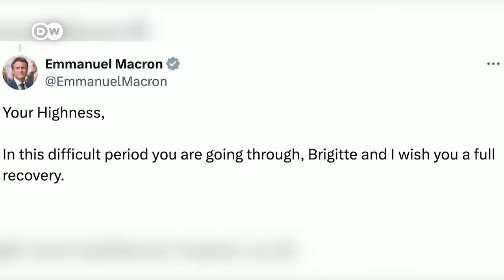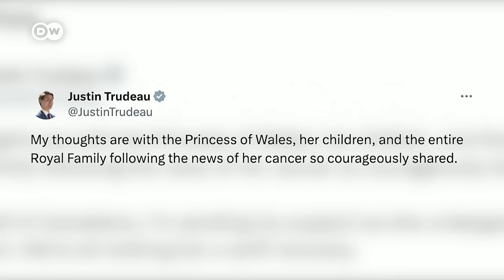Speculation ends about Britain's Princess Catherine's absence from public life | DW News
Well wishes have been pouring in from around the world for Britain's Princess of Wales after she revealed she has been diagnosed with cancer and has started treatment. In a video message released Friday - Catherine said the cancer was discovered after she had abdominal surgery in late January. The news follows weeks of wild speculation about her absence from public life.

Chapters:
0:00 The well wishes
3:12 DW correspondent Charlotte Chelsom-Pill